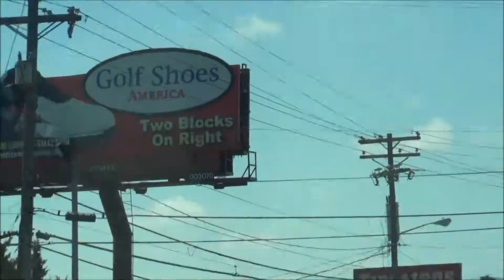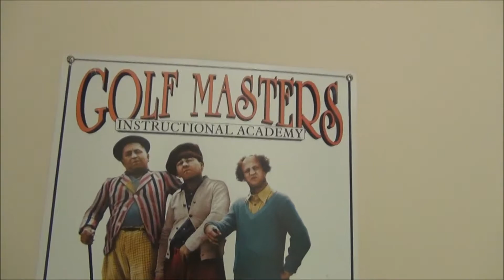Myrtle Beach 2013 Day 2 - Fredericksburg to Myrtle Beach (HD)